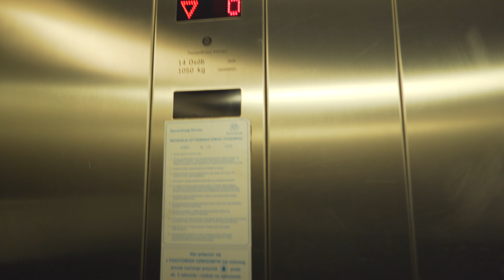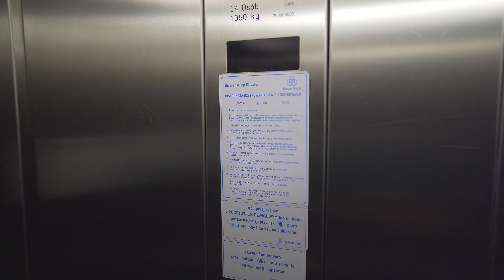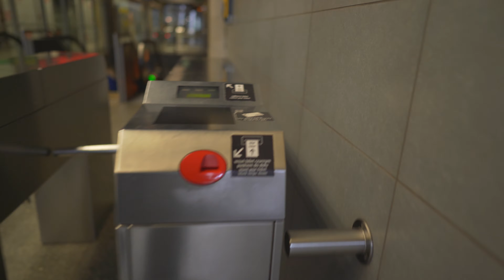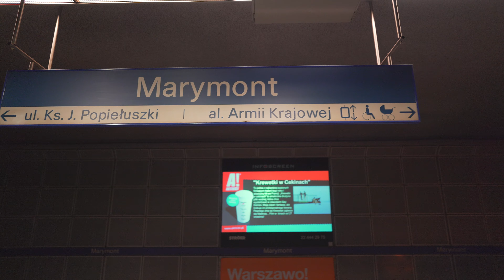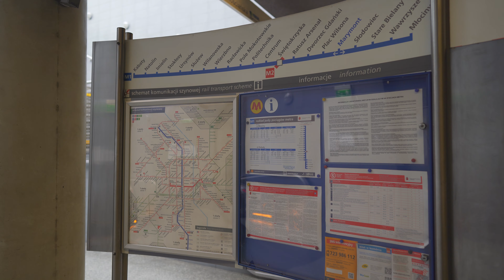Poland, Warsaw, Marymont Metro Station, 4X escalator, 1X elevator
elevator 0:15

escalator 2:06 , 3:10 , 3:50 , 4:38

ticket barrier 2:55